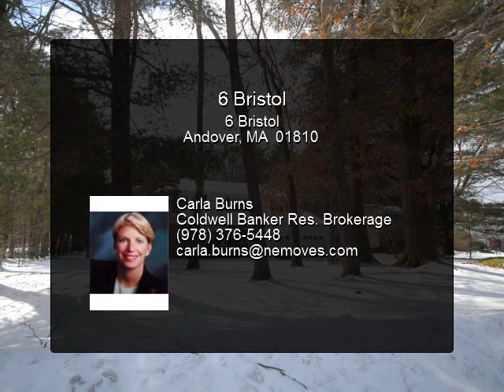6 Bristol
6 Bristol
Andover, MA 01810

Presented By:
Carla Burns, Coldwell Banker Res. Brokerage